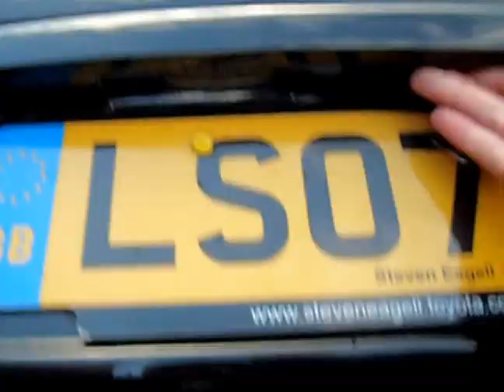2007 (07) TOYOTA COROLLA VERSO 1.8 T SPIRIT VVT-I 5DR AUTOMATIC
2007 (07) TOYOTA COROLLA VERSO 1.8 T SPIRIT VVT-I 5DR AUTOMATIC
FULL SERVICE HISTORY, REAR DVD